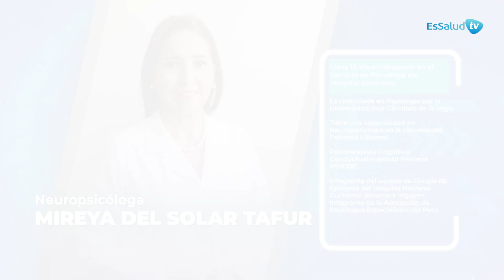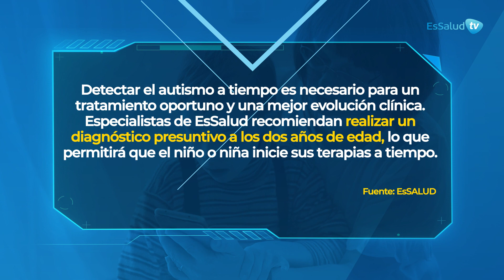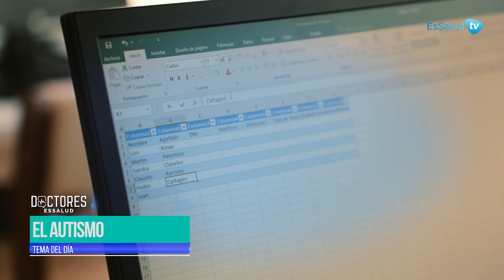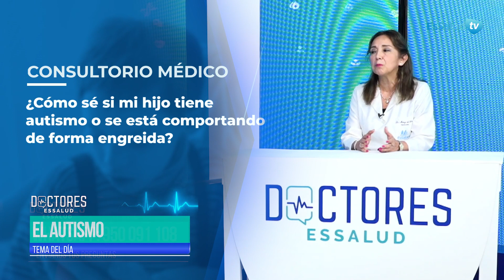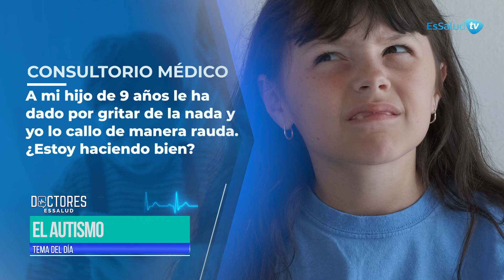🟢 El autismo y sus síntomas tempranos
Hoy respondemos tus dudas sobre el trastorno del espectro autista. Conoce las señales de alerta para su detección y tratamiento oportuno. Además, te brindamos recomendaciones para una crianza efectiva de niños y niñas con esta condición.

Entérate de esto y más en Doctores EsSalud